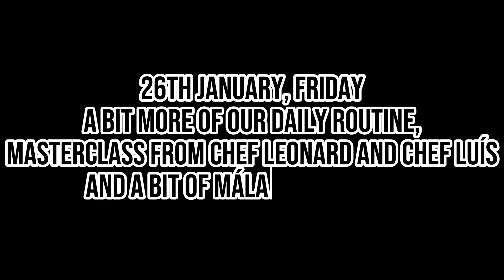There is nothing better than this in Spain. 🇪🇸 | ALL THE WAY AROUND: Málaga, Spain (EP.01) [PT/EN]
After visiting Porto, Portugal, I finally decided to record one of my trips and use it as my first youtube video, and this could not be a better decision - I ended up recording one of my favourite trips to an astonishing city, with my friends.